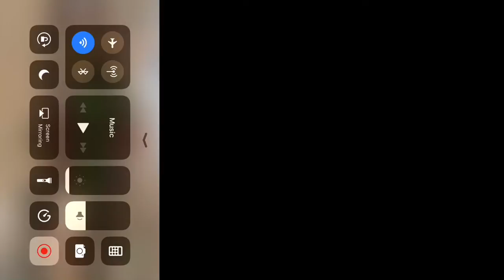Trigger fuse 2 🎮🏹